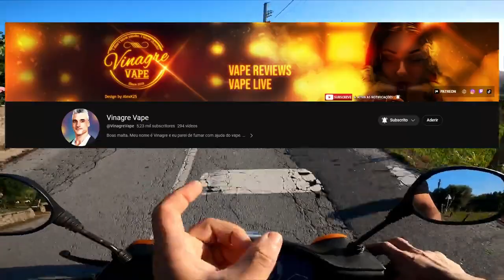Sigam este velhote 😁